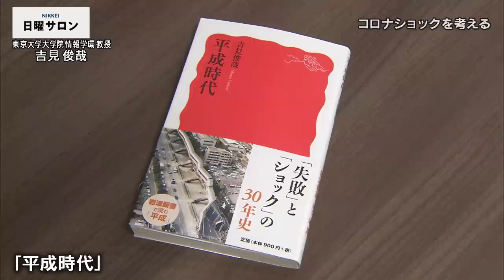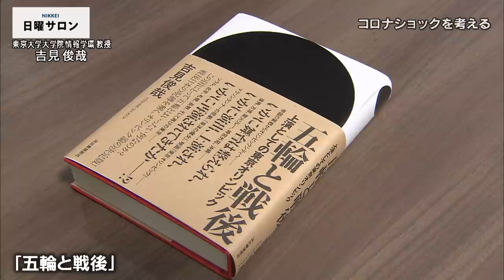東大・吉見氏「日本主導で持続可能なグローバル化を」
社会学やメディア論が専門で、東京大学大学院情報学環の吉見俊哉教授に「コロナショック」が社会に与えた影響などを聞いたＢＳテレ東の「ＮＩＫＫＥＩ　日曜サロン」の映像をお伝えします。

新型コロナウイルスの世界的な感染拡大で、グローバル化は大きな試練を迎えています。
吉見氏は長い期間で今回の事態を俯瞰（ふかん）する必要を指摘。「持続可能なグローバル化を日本が主導して考えるべき」と訴えました。

また１年延期となった東京オリンピック・パラリンピックについては成熟期に入った日本として、五輪の位置づけをとらえ直す必要があるとして「より楽しく、よりしなやかに、より末永く」という新たなコンセプトを示しました。

◆BSテレ東　「ＮＩＫＫＥＩ　日曜サロン」
毎週日曜日　朝９時30分～